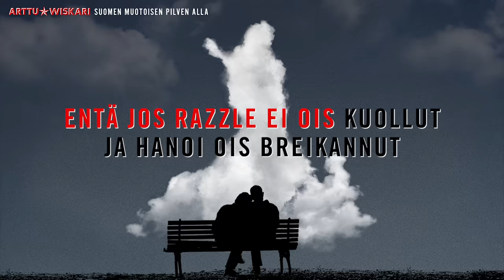Arttu Wiskari - Suomen muotoisen pilven alla (Lyriikkavideo)